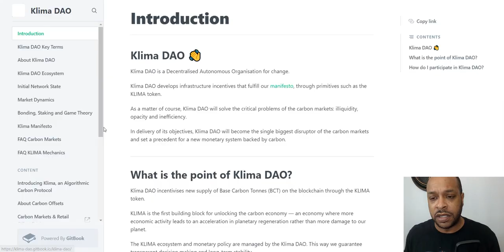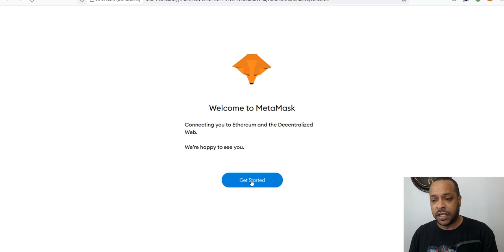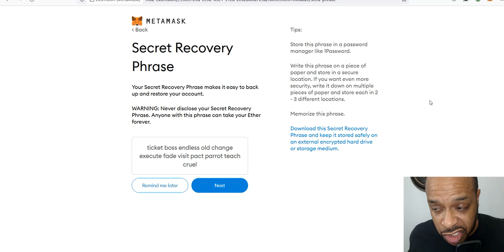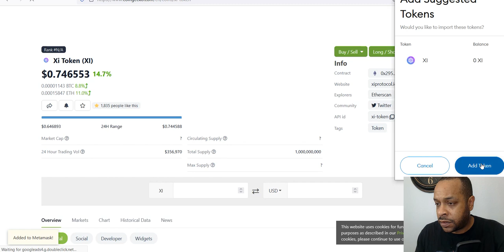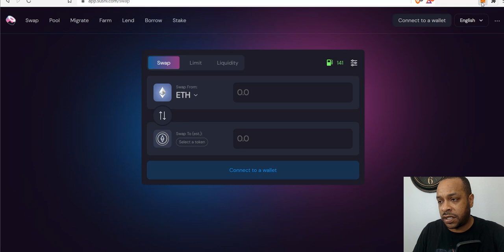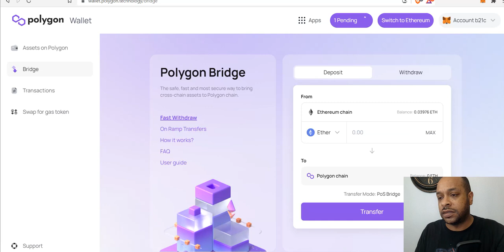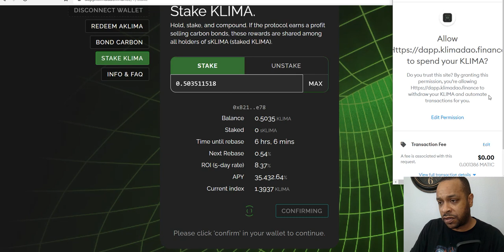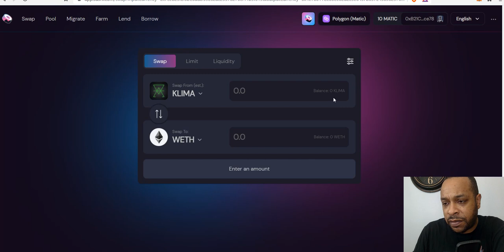Deep Dive 2- DeFi Space: Klima DAO- Carbon Free Future or Smoke And Mirrors?